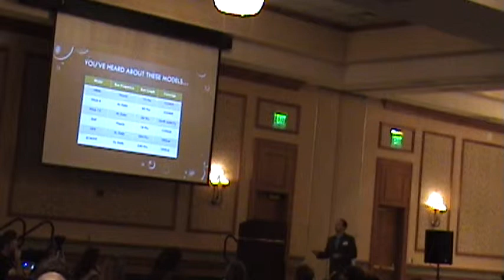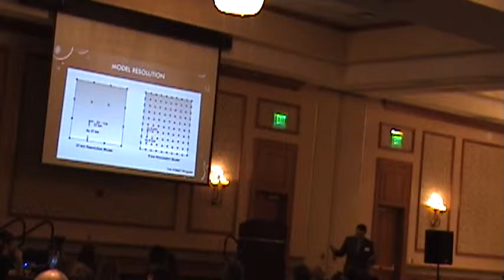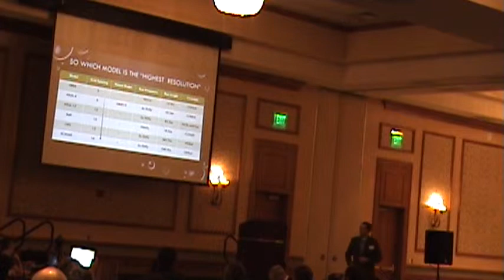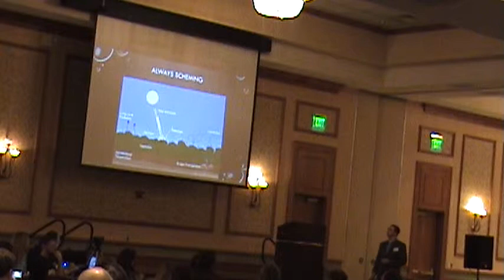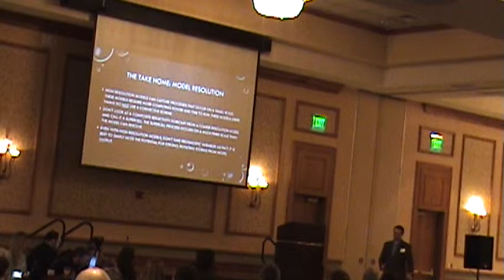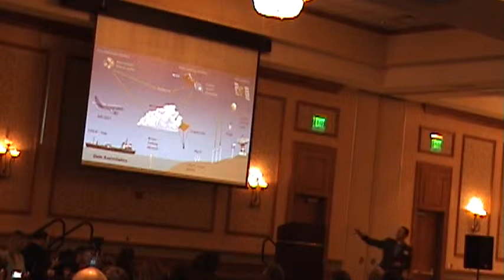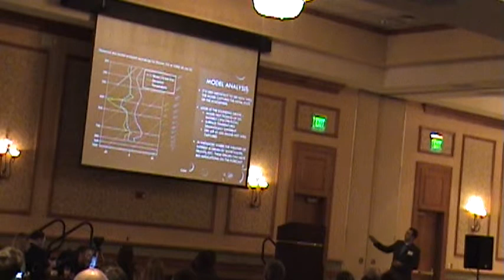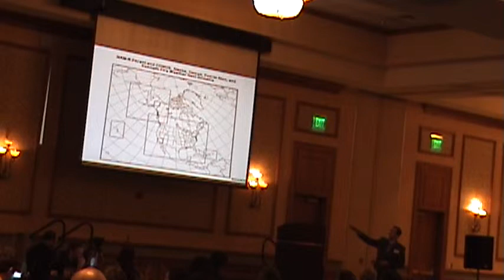ChaserCon 2015: Brandon Sullivan – pt. 1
Brandon Sullivan's ChaserCon 2015 presentation “Caught looking at models”